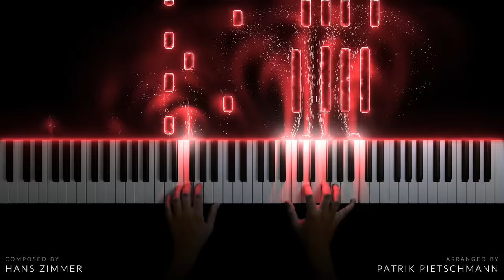Rush - Lost but Won (Piano Version)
It's time for Hans Zimmer again! Some of you have asked for it over and over again, now you get it. "Lost but Won" is the most popular track from the soundtrack of the movie "Rush". I hope you like it!